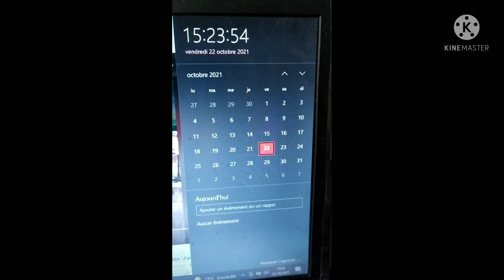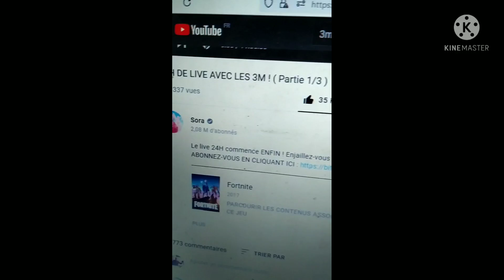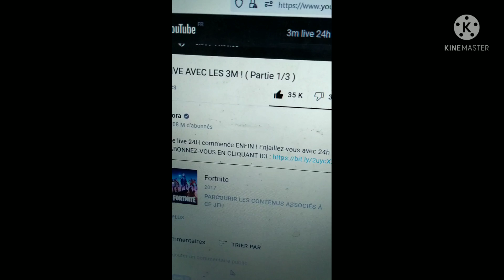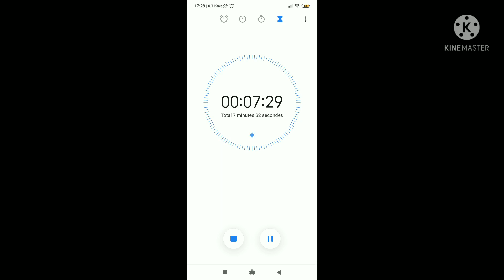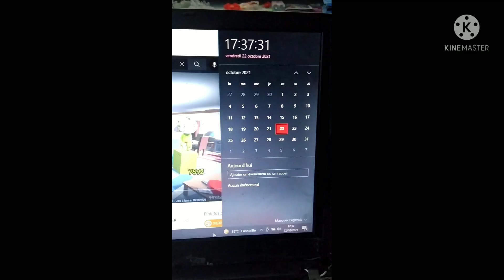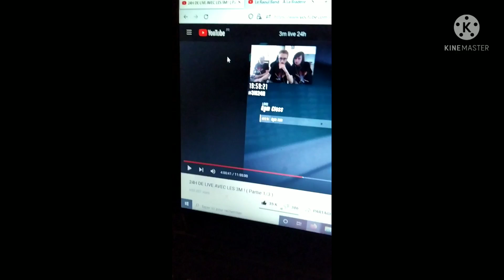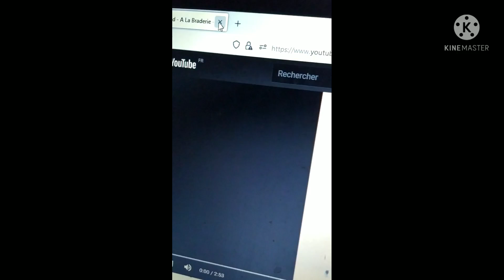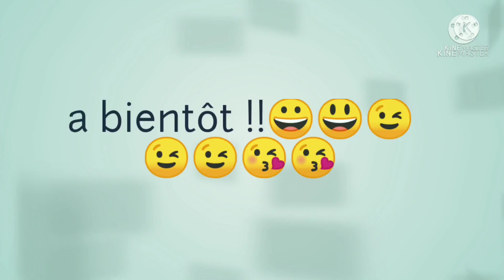je regarde un live 24h des 3m!! 😃😱🤯j'ai regardé que 4h du live!! 😀😉(1er partie (partie jour)) 😀☀️